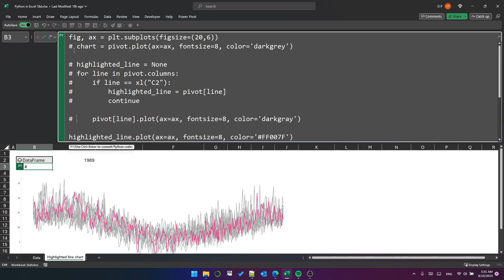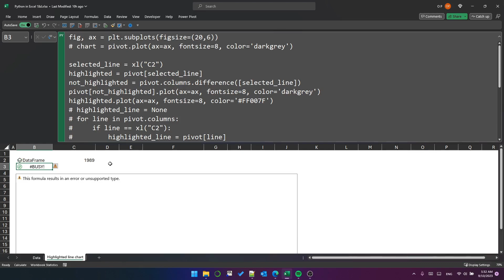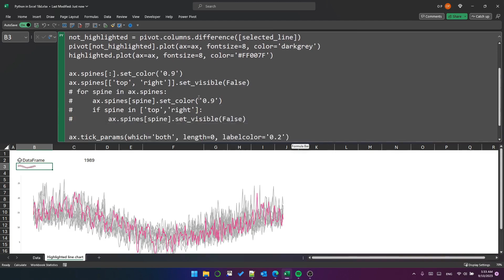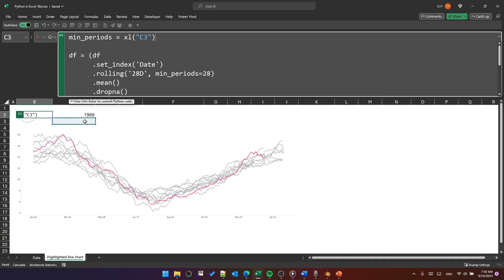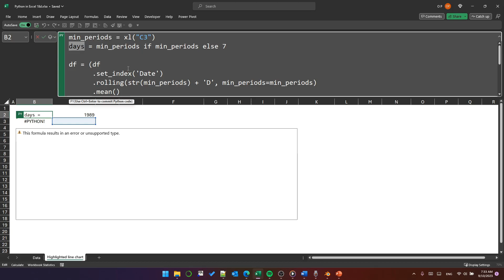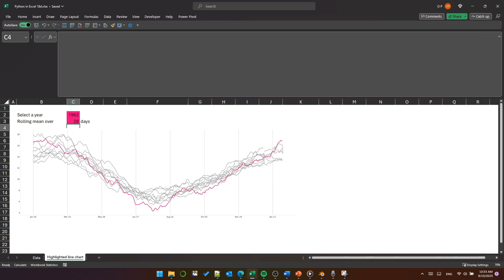Clean up your charts! Python in Excel #18.3 🐍😄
Pro tip: If you look at some code and think "there has to be an easier way", then there probably is.

Why am I saying this?

In part 2 I used some code which I wasn't happy with.

So after the video was published, and as I sat watching What We Do In The Shadows with my wife, I realised there *was* a better way.

This video starts by correcting two sections of code to remove for loops that simply didn't need to be there.

It continues by smoothing the data by applying a parameterized rolling-mean and, inspired by carlos, add some grid lines 😄